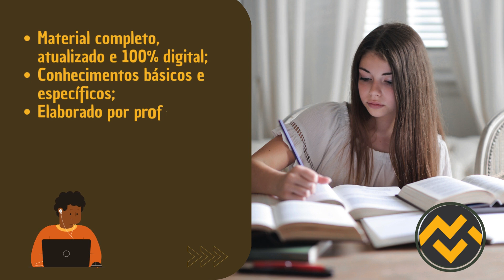Apostila PREFEITURA DE MURIAÉ MG 2024 Inspetor Escolar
➔ Cadastre-se para receber atualizações de todos os concursos 2024. Adquira agora sua apostila para o Concurso da PREFEITURA DE MURIAÉ MG 2024 Inspetor Escolar